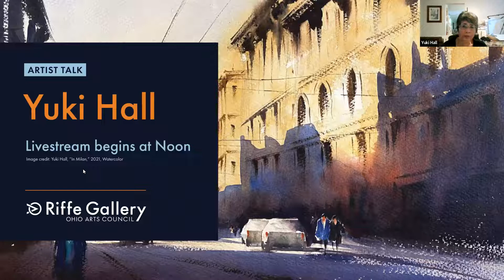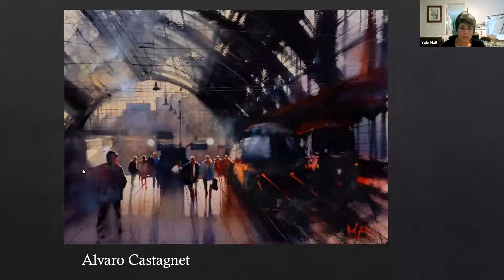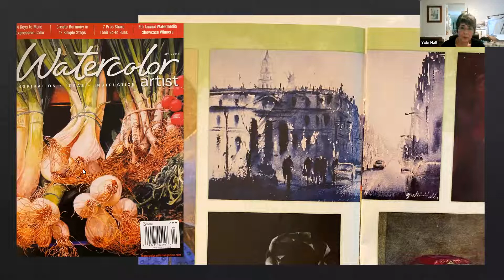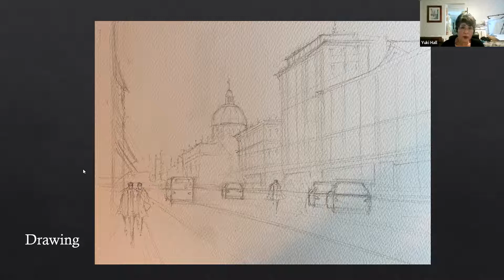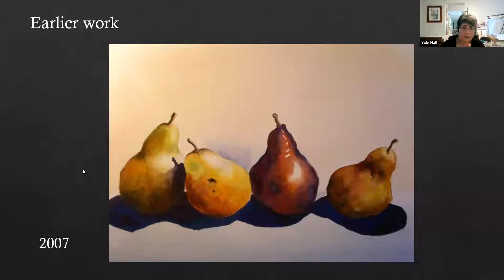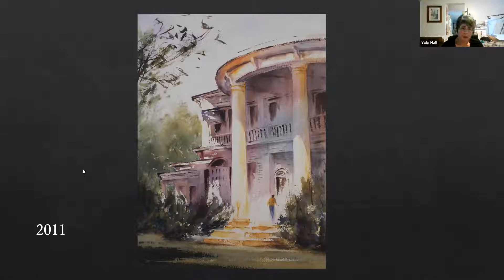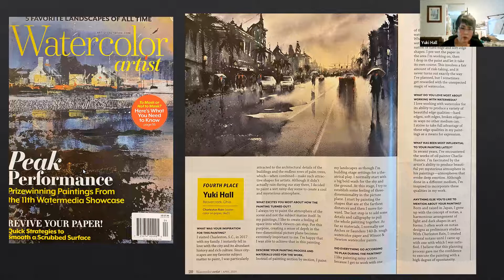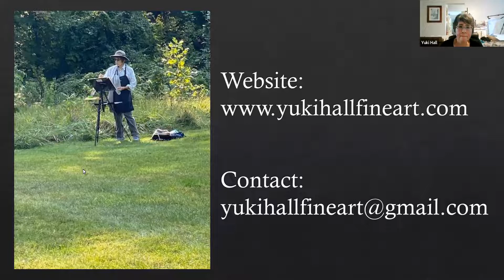Watercolor Ohio 2022 Artist Talk with Yuki Hall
Artists will share their artistic process, journey, and inspiration in livestreamed, educational artist talks, followed by a Q&A session with the audience.